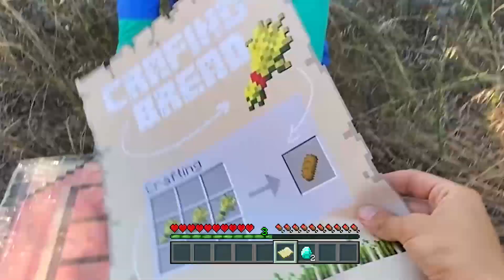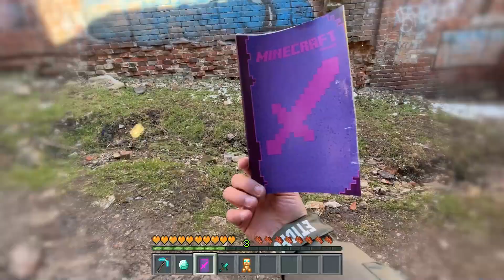Minecraft in Real Life POV HOW TO BREAK DIANT GOLDEN CUBE Realistic Minecraft Animation 創世神第一人稱真人版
🔥 Hallo My name is SKREEPER !
Today will show how to survive in Minecraft in real life (Minecraft Real POV), That in Realistic Minecraft videos about zombie, Creeper steve and Alex in my adventures.
How to make TNT trap and HOW TO BUILD Villager House in Minecraft Base ? I would show you in this episode.

Write in comments what is your favorite monster in Minecraft and shere your reaction of this video 😅